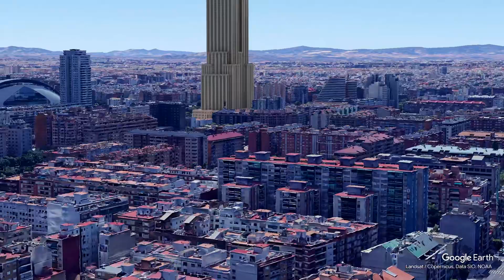The Empire State Building in Valencia (Spain)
Welcome to "Magnitudes," the channel where you can see the Empire State Building in your city! Today, we're bringing our digital model of this iconic New York skyscraper to the vibrant city of Valencia, where it will stand tall amidst the bustling community.

Our simulation meticulously captures every detail of this architectural marvel, from its towering 102-story height to its distinct Art Deco design. Through our computer-generated imagery (CGI), you'll be transported to the pinnacle of this world-renowned landmark, offering breathtaking views of Valencia's enchanting surroundings.

Valencia, known for its rich history and vibrant culture, offers a multitude of unique experiences. Here are some captivating highlights about this wonderful city:

Discover the architectural masterpiece of the City of Arts and Sciences, a futuristic complex that houses a planetarium, an opera house, an interactive science museum, and more. It's a symbol of Valencia's commitment to innovation and the arts.

Immerse yourself in the vibrant atmosphere of the Central Market (Mercado Central), one of Europe's largest fresh food markets. Explore the stalls filled with local produce, seafood, and traditional delicacies, and experience the lively ambiance of this culinary paradise.

Indulge in the unique cuisine of Valencia, especially its world-famous dish, paella. Savor the flavors of the traditional rice dish, often prepared with fresh seafood, meats, and aromatic spices, while enjoying the city's Mediterranean charm.

Explore the historic heart of Valencia in the charming Old Town (Ciutat Vella), where you'll find architectural gems like the stunning Valencia Cathedral, the impressive Torres de Serranos, and the vibrant Plaza de la Virgen.

Stroll along the Turia River Park, a beautiful urban park that stretches through the city on the former riverbed. Enjoy the greenery, lush gardens, and recreational areas, including sports fields, playgrounds, and even a futuristic opera house.

Join us on this virtual adventure as we showcase the timeless beauty of the Empire State Building against the backdrop of Valencia's vibrant community.